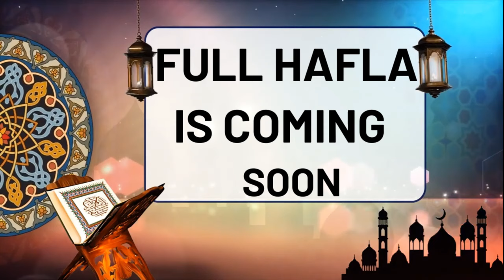HAFLA YA MADRASTUL IMAN 2024 BUFFALO NEW YORK